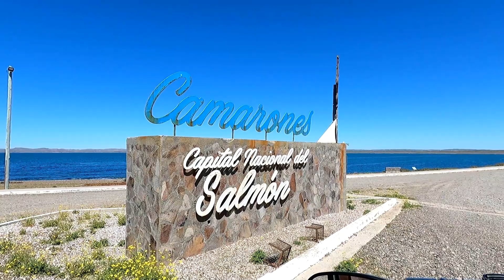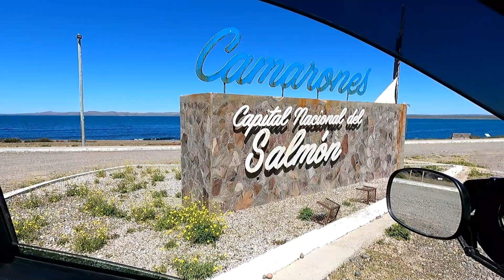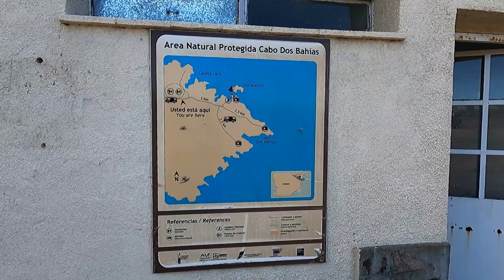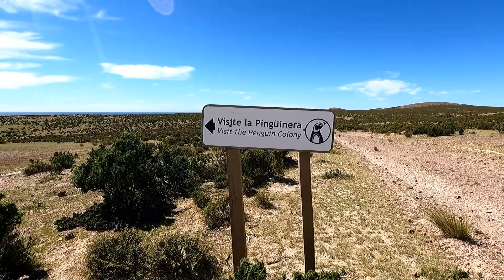CIDADE DE CAMARONES, NAS MARGENS DO OCEANO ATLÂNTICO, ARGENTINA